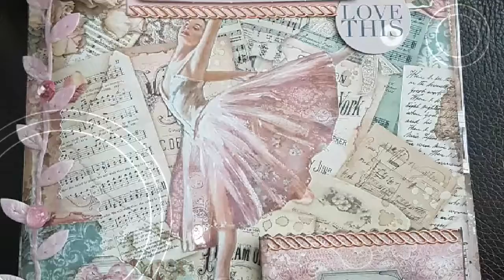Stamperia "Passion" album/memory book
Idesigned this beautiful Stamperia album like this , so all the paper can be seen as it's so beautiful
I am Totally Wild For Steampunk I make and design all kinds of steampunk and quirky items.